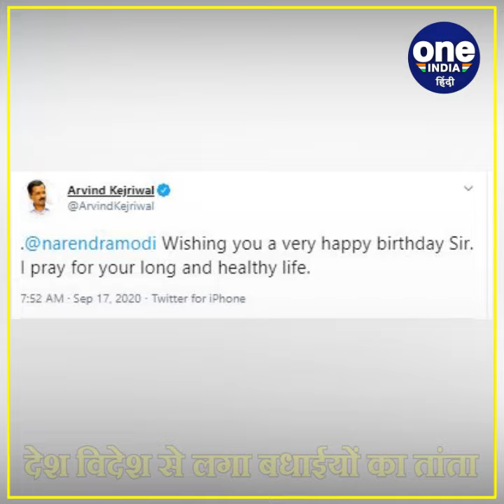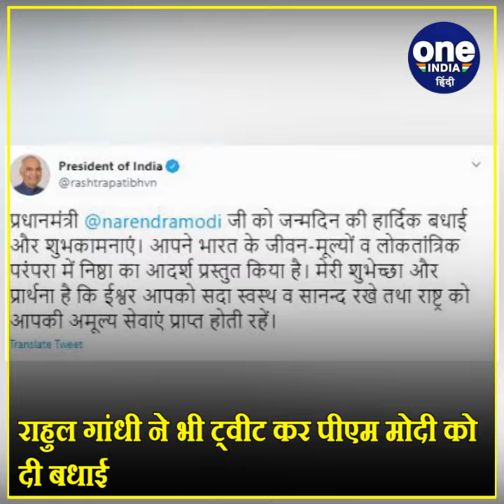PM Narendra Modi Birthday: 70 साल के हुए PM मोदी, देश विदेश से लगा बधाईयों का तांता | वनइंडिया हिंदी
The Prime Minister of the country, Narendra Modi, has turned 70 today. The Bharatiya Janata Party is celebrating PM Modi's birthday as 'Seva Week' across the country. Also, there has been a wave of congratulations on the Prime Minister's birthday since Thursday morning. From President Ramnath Kovind to Home Minister Amit Shah, Defense Minister Rajnath Singh, Congress leader Rahul Gandhi and other big leaders congratulated PM Modi on his birthday.

देश के प्रधानमंत्री नरेंद्र मोदी आज 70 साल के हो गए हैं. देशभर में भारतीय जनता पार्टी पीएम मोदी के जन्मदिन को 'सेवा सप्ताह' के रूप में मना रही है. साथ ही गुरुवार सुबह से ही प्रधानमंत्री के जन्मदिन पर बधाईयों का तांता लगा है. राष्ट्रपति रामनाथ कोविंद से लेकर गृह मंत्री अमित शाह, रक्षा मंत्री राजनाथ सिंह, कांग्रेस नेता राहुल गांधी और अन्य बड़े नेताओं ने पीएम मोदी को जन्मदिन की बधाई दी.